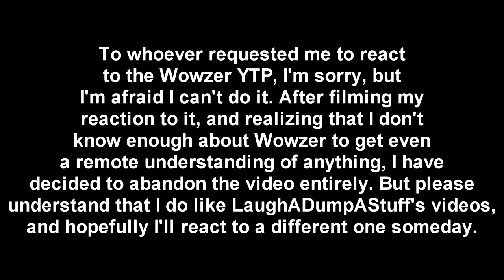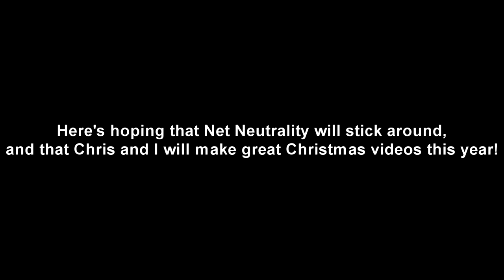Why I didn't make holiday stuff yet... also, possible rebranding?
You may think I don't care about the holidays, but the thing is, I do. I just haven't been able to show how much I care yet. Also some future stuff.